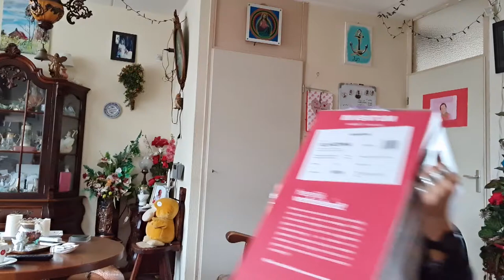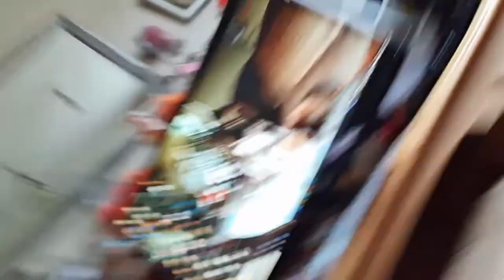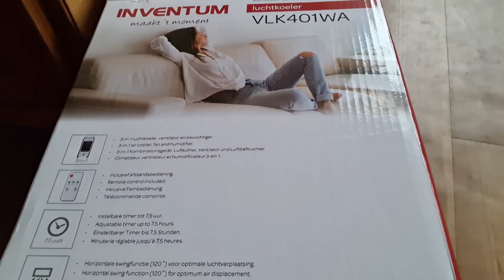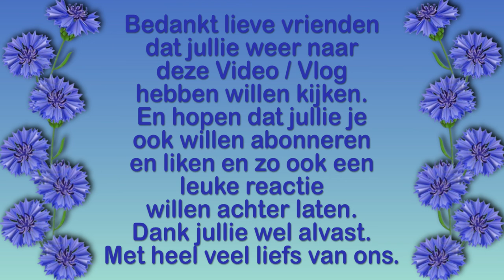Vrijdag 21 mei een drukke dag samen met Marjo naar Marianne #1117